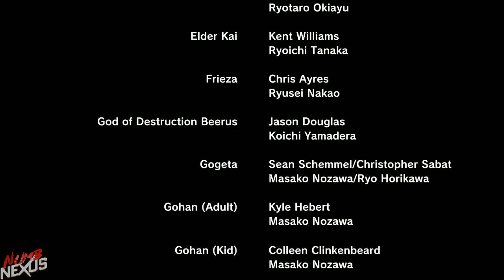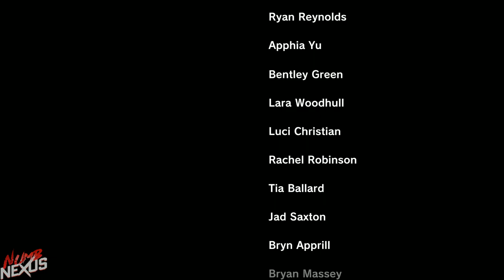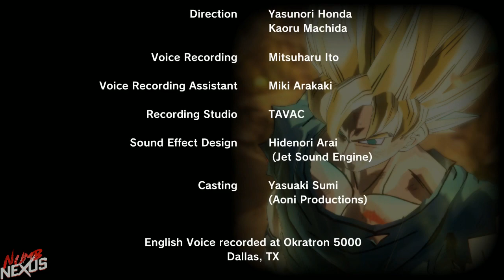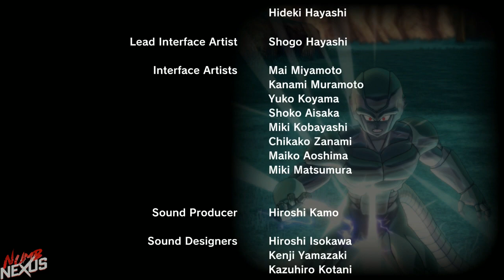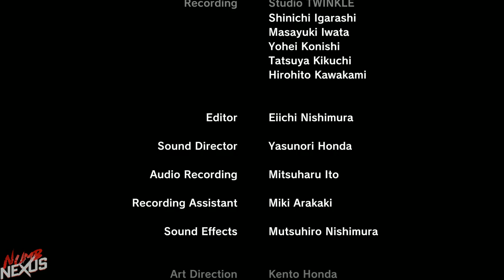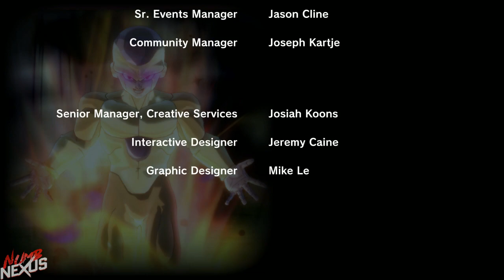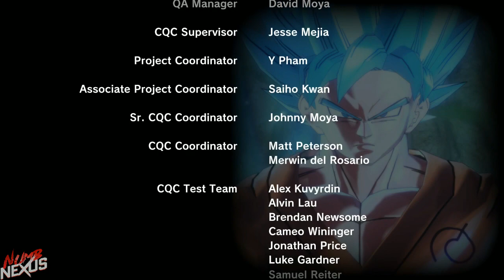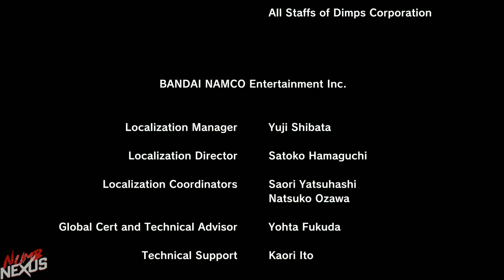ULTIMATE MIRA ENDS THE WORLD!! - Dragon Ball Xenoverse 2 Story Mode Gameplay #10 FINALE!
Dragon Ball Xenoverse 2 FULL PLAYTHROUGH!

⇩ Social Media ⇩